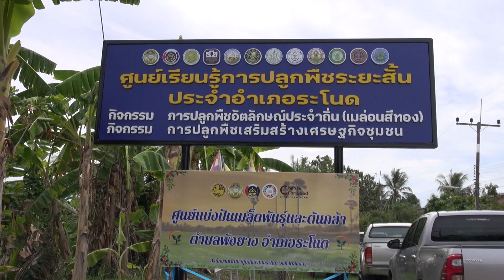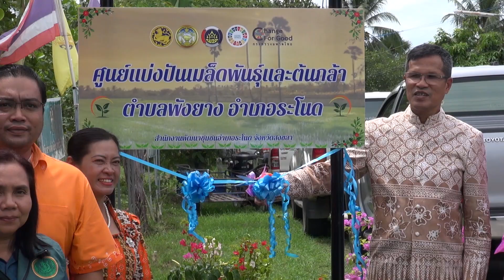23 5 67 “ศูนย์การเรียนรู้ปลูกพืชระยะสั้น อำเภอระโนด” สู่โมเดลในการแบ่งปันองค์ความรู้ทางการเกษตร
“ศูนย์การเรียนรู้ปลูกพืชระยะสั้น อำเภอระโนด” สู่โมเดลในการแบ่งปันองค์ความรู้ทางการเกษตรและแบ่งปั่นเมล็ดพันธุ์ให้กับประชาชนในพื้นที่ เพื่อสร้างความมั่นคงทางอาหาร น้อมนำแนวพระราชดำริ ฯ